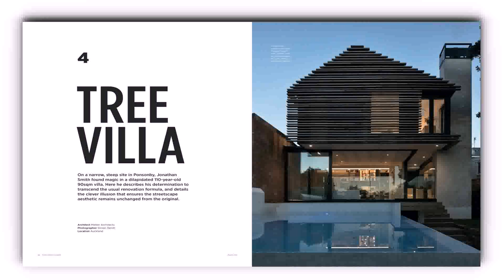Renovation Ideas For Old Homes Nz